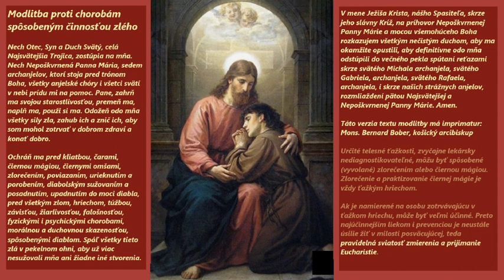Modlitba proti chorobám spôs.činnosťou zlého-úr. Pane, príď mi na pomoc-Oslobodzovacia-EXORCISTICKÁ